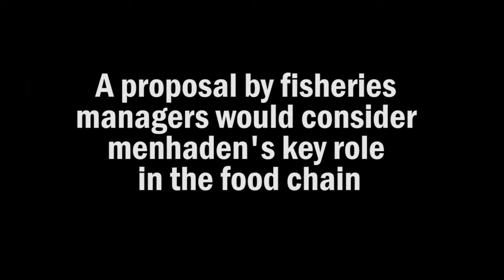Why Whales Follow Menhaden into the Bay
Whales are following schools of menhaden to Virginia’s waters and even up into the Bay.

Unfortunately, the Chesapeake Bay has not been seeing the number of young menhaden it did historically, raising concerns for scientists, anglers, and anyone who cares about the health of the Bay.

To ensure that there are enough menhaden to continue to support this diversity of wildlife, the Atlantic States Marine Fisheries Commission (ASMFC) is considering something revolutionary: a proposal to manage menhaden based on its role in the ecosystem, ensuring that predators from whales to rockfish to osprey have a seat at the dinner table along with the various menhaden fisheries.

Urge ASMFC to protect menhaden, the “most important fish in the sea”